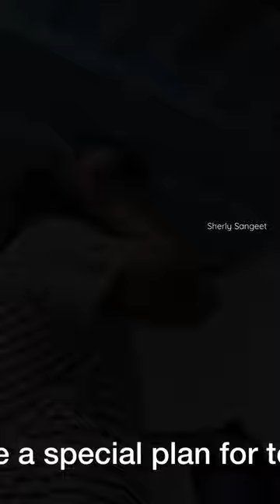Girl two wheeler driving video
🦄🌈🌼 Hello dears! We had a quick plan for this sunday to help the poor with few stuffs! There’s not much, but a little with what we can!

Follow @tikvah_collections to know about new product arrivals and updates!
For any queries, Watsapp: 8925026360

Product details: Same as image

Return/refund: Only applicable for damaged products on arrival! Please note an opening video is must for any complaints!